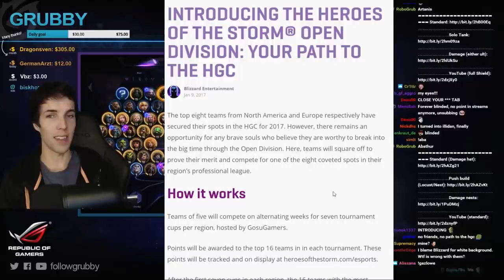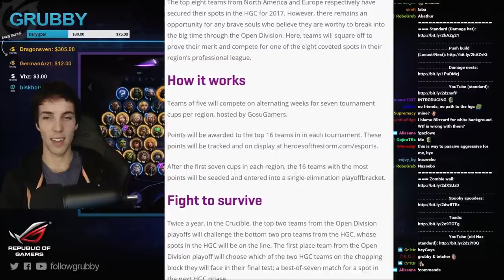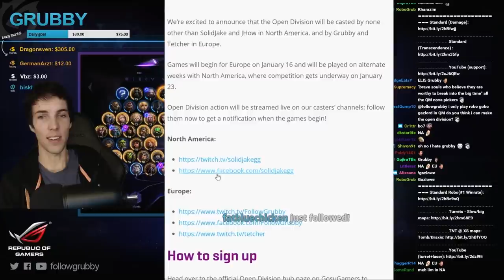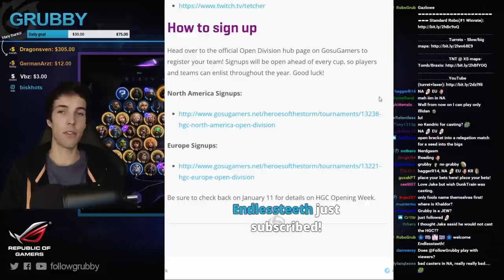Grubby | Heroes of the Storm | HGC Open Division & Falstad - Near Perfect Game - HL S3 - ToD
Excited to announce I'll be hosting the EU side of the HGC Open Division!  The games start 16-Jan (for EU, 23-Jan for US) - find more details

I'll see you then - in the meantime, hope you enjoy this near perfect Falstad game! Kappa *Talent Build Below* (Game Played 9-Jan-2017)